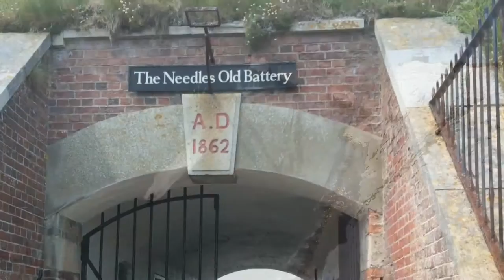Adventure in the Isle of Wight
Captures from Isle of Wight visit including Osborne house, the Roman villa, Ryde pier and the Needles.